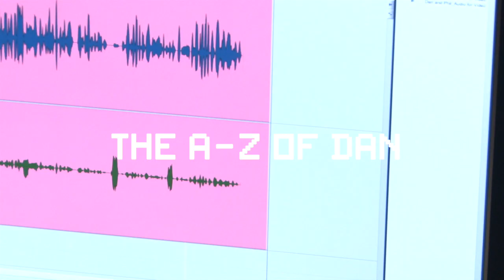The A-Z of Dan (Behind the scenes of the TABINOF Audiobook!)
it's on iTunes and Audible and all that Jazz.

hahahahahahahahahahahahahahahahahah

hey look i remembered the password for this channel

get our audiobook it's fun and good

hope you're having a lovely evening gentle viewers